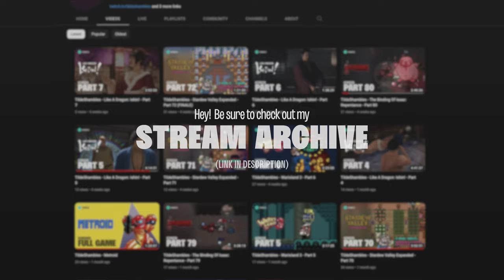Playing the Wario Land game that got away | TildeShambles - First Time Retro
Chill + Salty streams from Australia. Variety of games, small chill community. Come say hi.